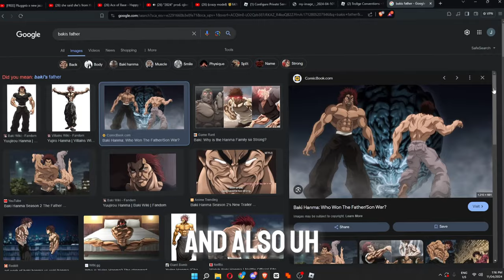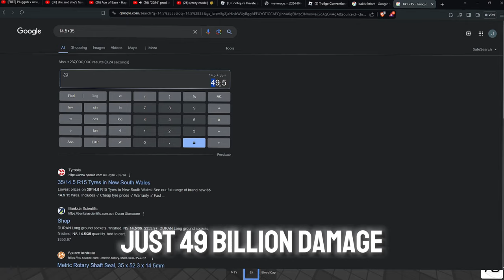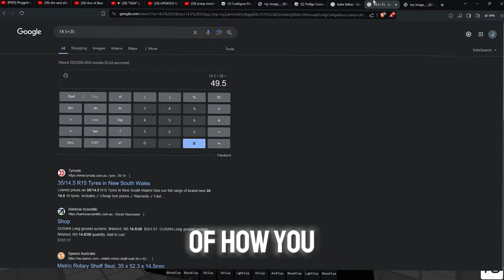(super op now)💪 FATHER REWORK 💪SHOWCASE (Trollge conventions)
A game about trading, grinding and fighting.

"Trollge Universe Incident" game file was sourced from Rolevote Studios.
Scam or cross trading can lead you getting permanently banned!
Copying the assets of this game will result in a ban

Yayyy
for de music
and uh
cookie and i dont script my vids e